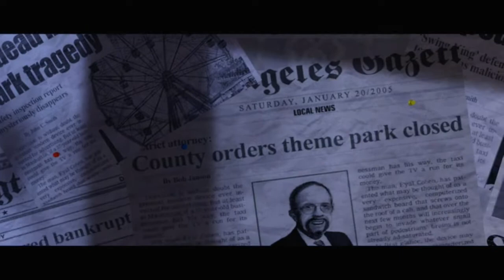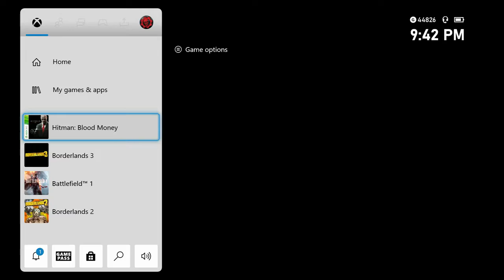"Names Are For Friends. So I Don't Need One."/Hitman Blood Money Ep. 1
Uploads have been really inconsistent. Sorry for disapearing guys. Just getting my shit together. Life has not been kind to me lately. GO FUCK YOURSELF LIFE! But yeah, I'll upload when I can.